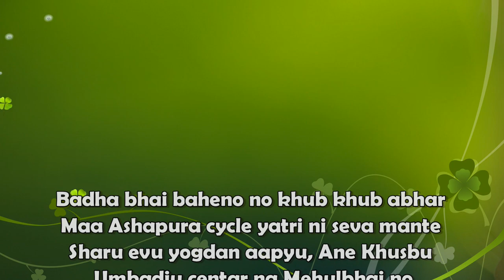માં આશાપુરા સાઇકલ યાત્રી સેવા ત્રીજો દિવસ ।। વલસાડ ।। જય માં આશાપુરા